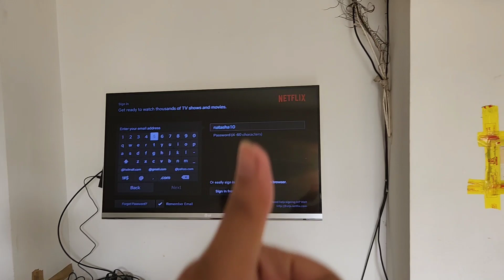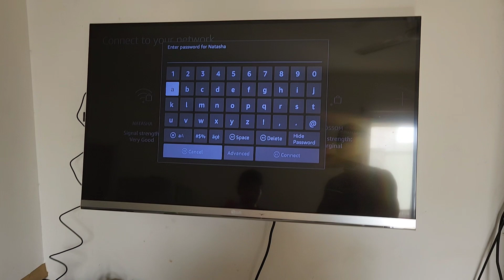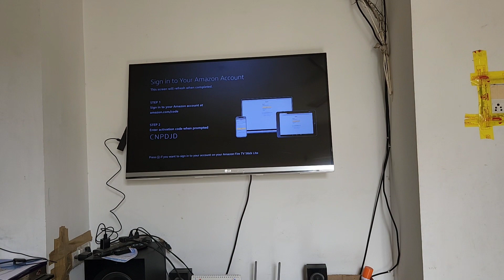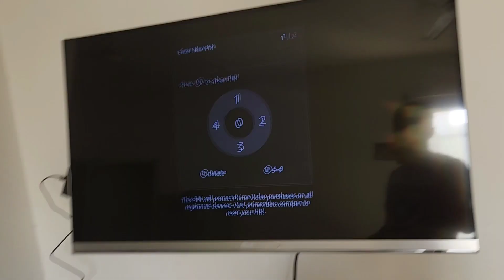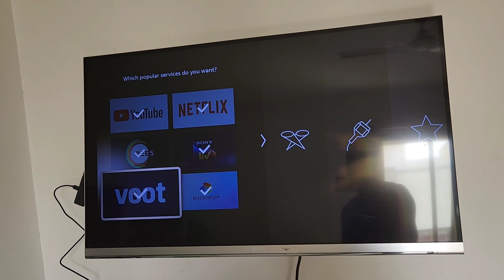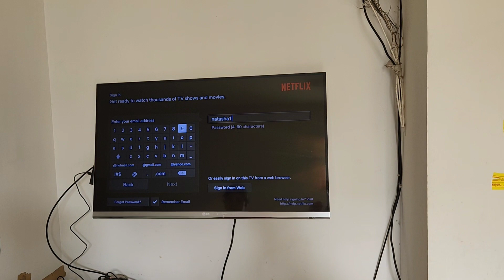New Fire TV Stick Lite with all-new Alexa Voice Remote Lite Setup | Unboxing || Vlog 126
Amazon Fire TV Stick Lite HD 2022 First Time Setup Tutorial Instructions  |  HD video